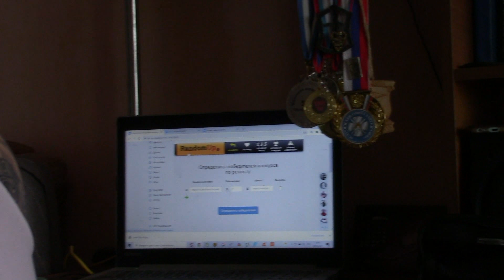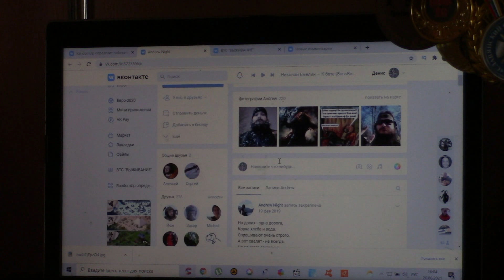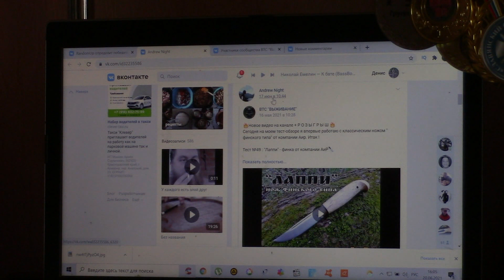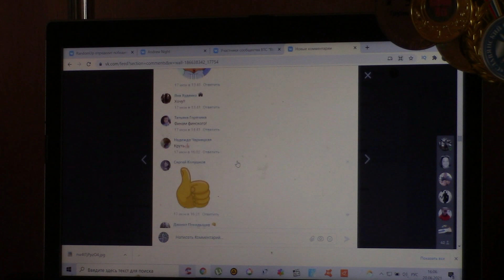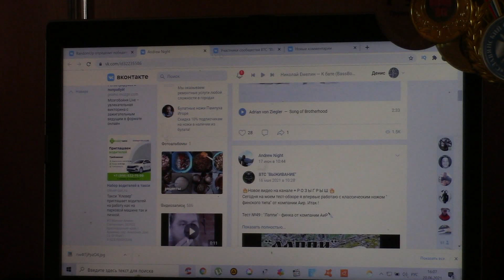Розыгрыш №5 : Финка ЛАППИ . Выживание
Очередной розыгрыш на канале : ВЫЖИВАНИЕ
Всем удачи и крепкого здоровья!!!